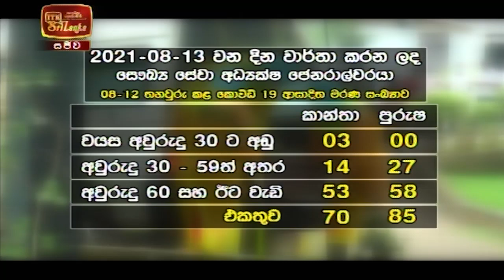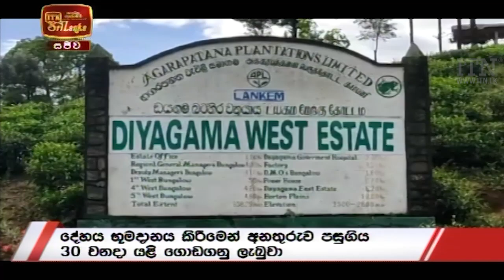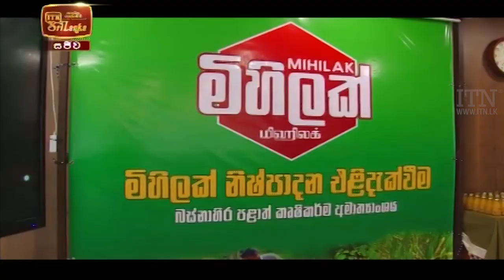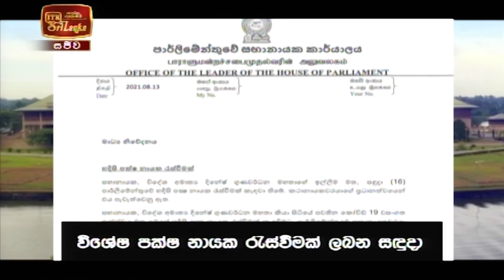ITN News 2021-08-13 | 10.00 PM